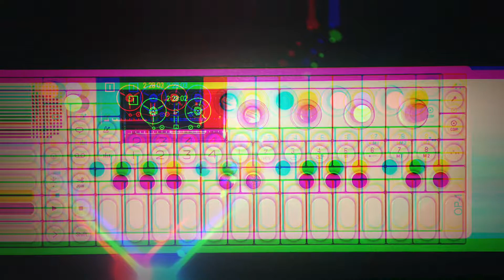Konchis //OP-1 & Pocket C.H.I.P// Jamuary 18